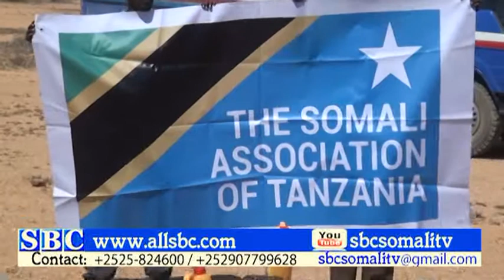DEEQ RAASHIN AH OO AY KU DEEQEN JAALIYADA SOOMAALIYEED EE TANSAANIYA OO LA GAARSIIYAY DADKA KU DHAQ